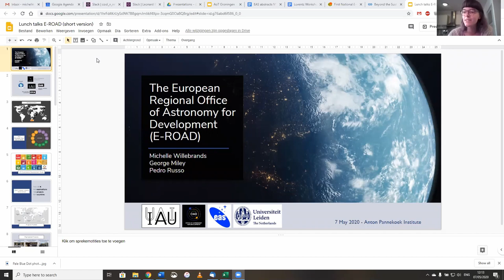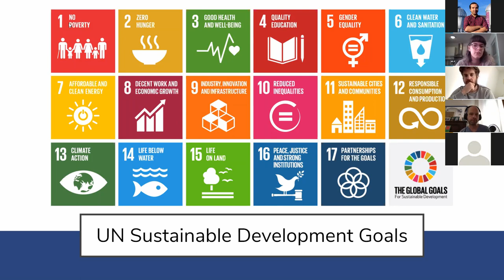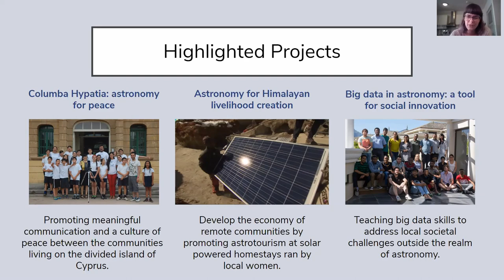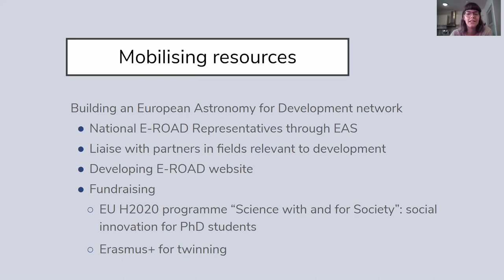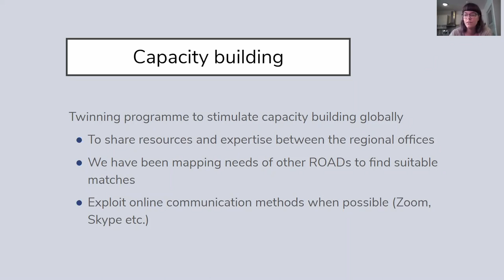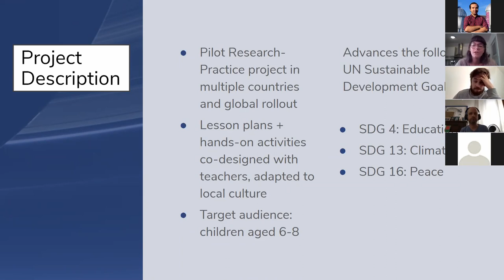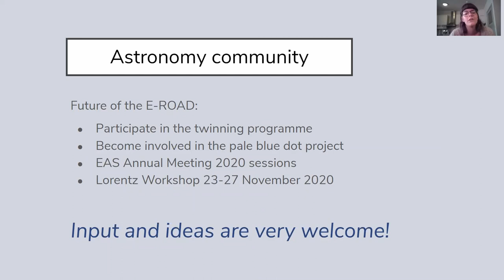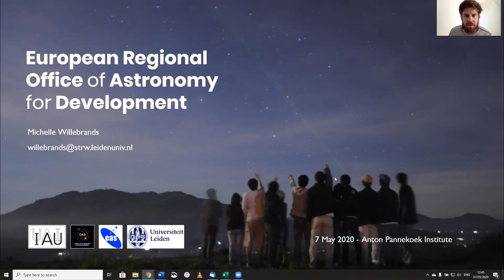Michelle Willebrands - The IAU European Regional Office of Astronomy For Development (E-ROAD)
Michelle Willebrands explains the current activities of the E-ROAD, as well as possible ways to be involved in shaping its future strategy

This is a registration of a lunch talk (via videoconferencing) for the Anton Pannekoek Institute for Astronomy in Amsterdam.